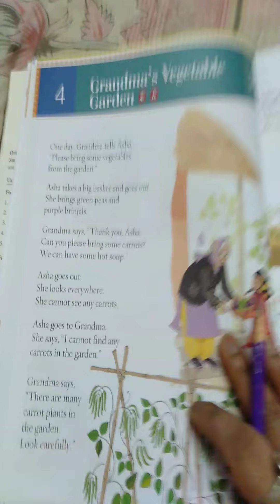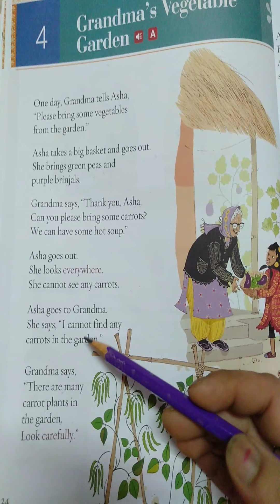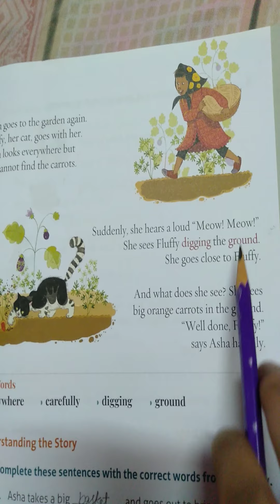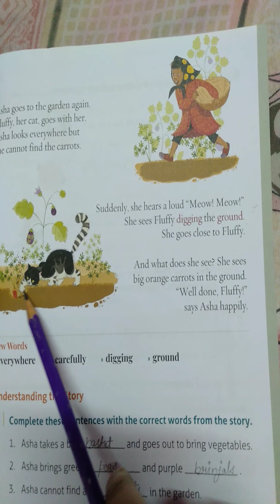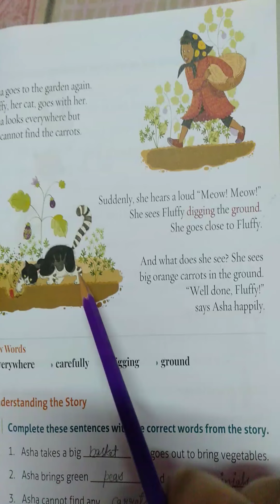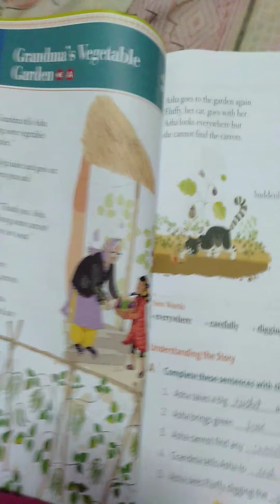Ch.4 Grandma's vegetable garden part 2